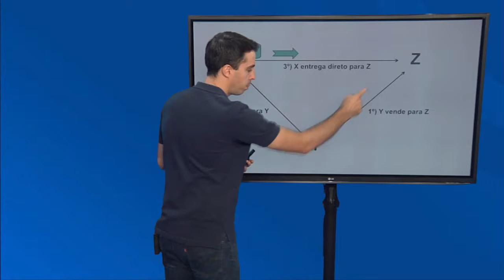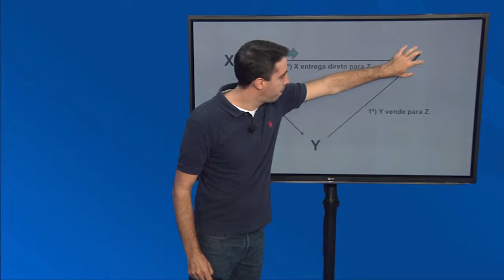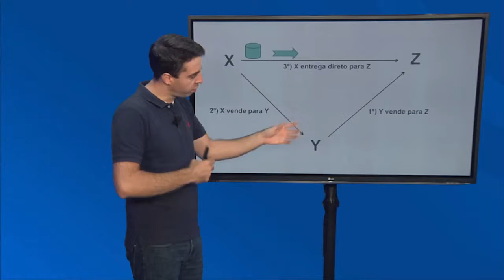2 Minutos de ICMS Ep# 28 Operações Triangulares